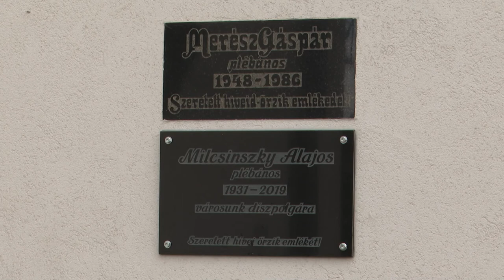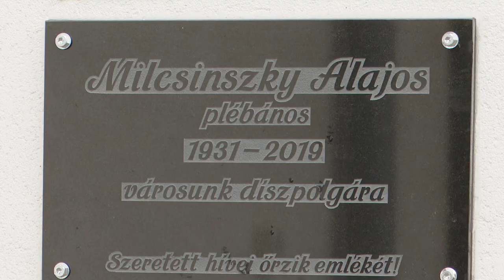201208 Paletta magazin Zemlényi Eszter